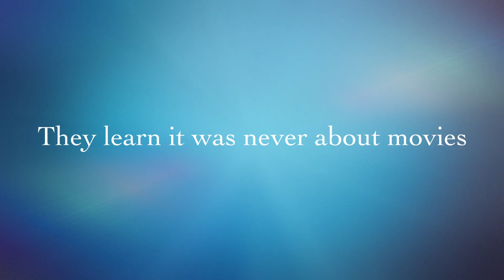Sneak Peek - TTOUL #6 | Trailer | Movies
We promise to keep uploading tons of fresh content and interesting perspectives in the coming weeks.

Here's a look at us talking about our favourite movies growing up and now.
Full video will be up on YouTube on 17th June, 2023.

In case you are interested in quizzing (even casually), we have our fun virtual quizzes too -